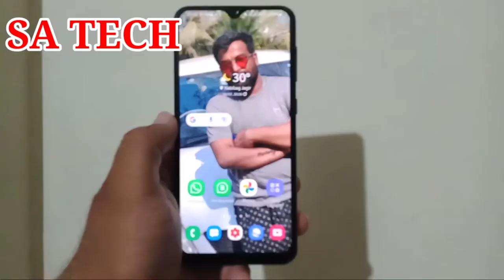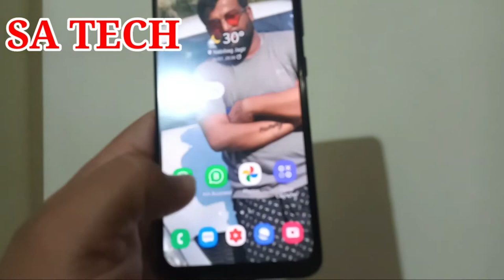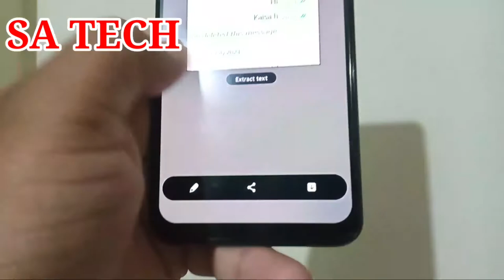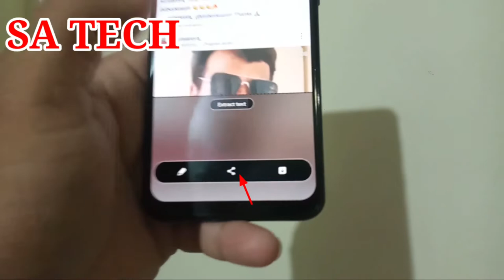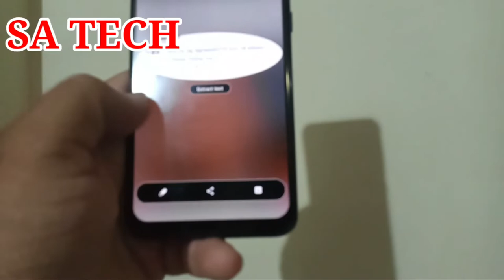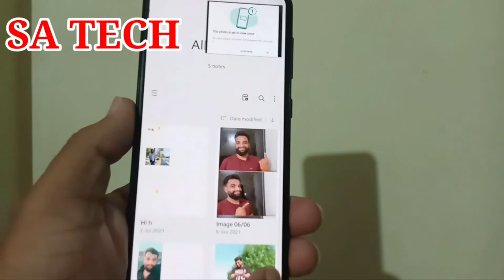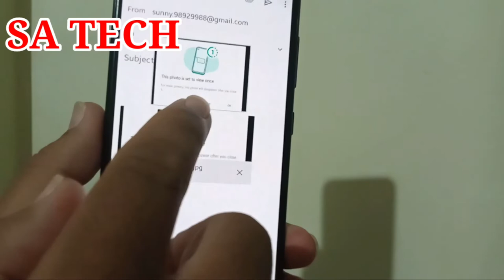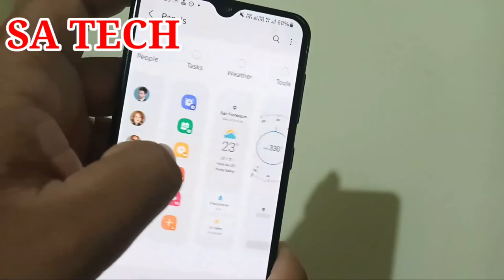How To Enable Smart Select To Edge Panel On Samsung,How To Use Smart Select in Samsung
On this video I Describe about How to Enable Smart Select To Edge Panel On Samsung